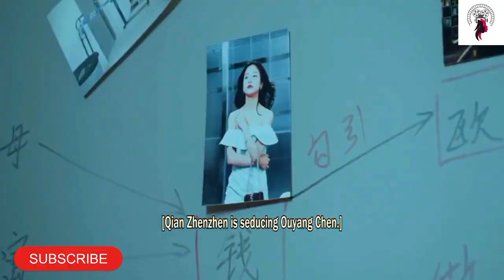காதல் ஒப்பந்தம் / ஓ..! என் நாடக காதலன் / Episode 9 / Web series factory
Ep 9🫴❣️👇🖇️